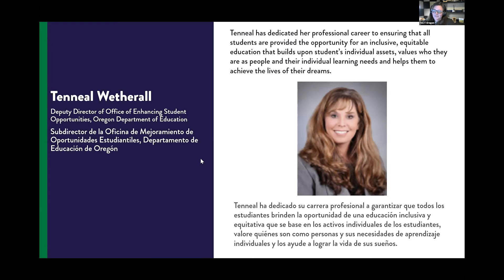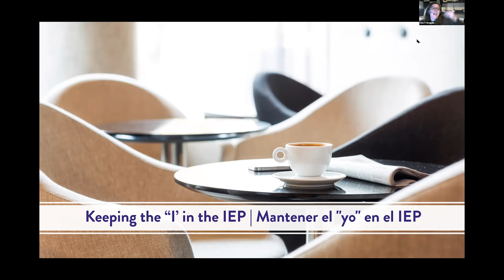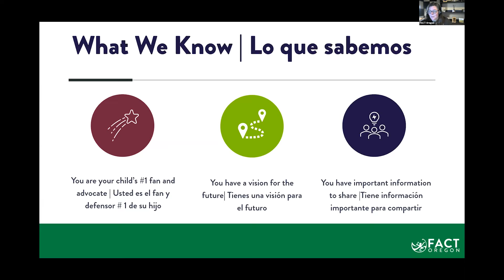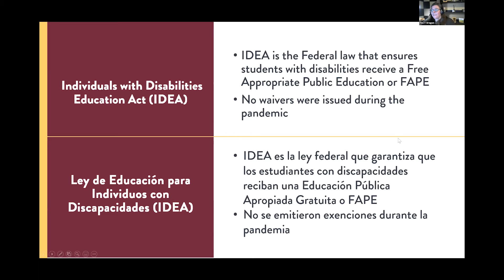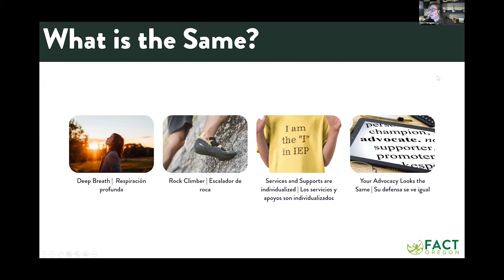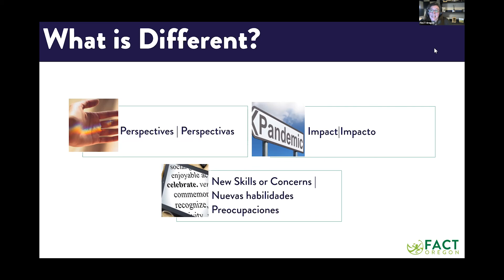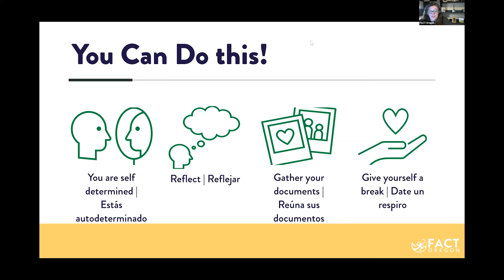COVID-19 and Special Education Services | Covid-19 y Servicios de Educación Especial PART 1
With the start of the 21-22 school year, parents might be looking back at the last 18 months of education and wonder, “Now what?”.

Con el inicio del año escolar 21-22, padres podrían estar mirando hacia atrás en los últimos 18 meses de educación y preguntarse, "¿Y ahora qué?".
Mira la PARTE 1 de nuestra Covid-19 y Servicios de Educación Especial: Lo que Necesita Saber aqui!